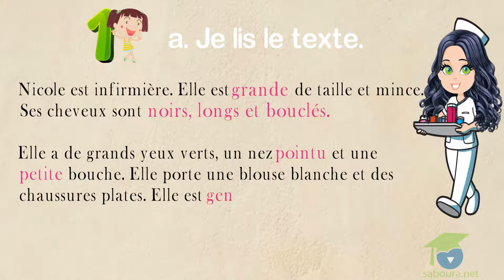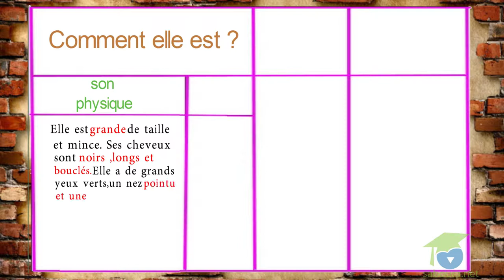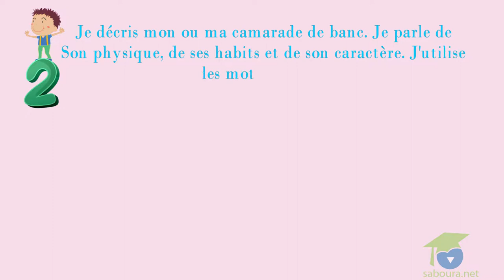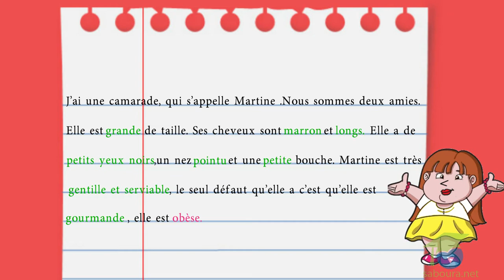- المستوى الخامس فرنسية - Mon projet d’écriture